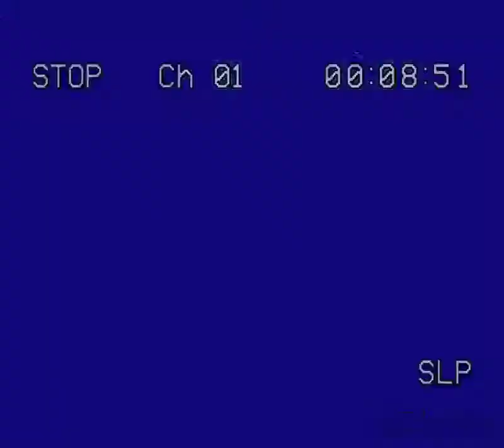kendall jenner ♡ //positions edit💥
I hope you liked this edit !
and the IMAGES used in this do not belong to me !💓
they are taken from kendall jenner's Instagram account !
and the music uses belongs to ariana grande!!
song name is positions !